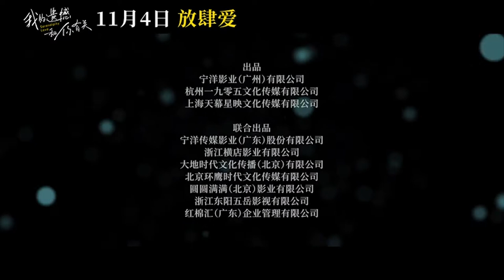Serendipity Love (2022) 我的遗憾和你有关 - Movie Trailer 2 - Far East Films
Starring: He Landou (何蓝逗), Cao Yuchen (曹煜辰), Liang Songqing (梁颂晴), Ocean (吴海), and Wang Haoge (王浩歌).
Director: Zhen Yongbo (甄永波) and Zhen Yongtao (甄永涛).